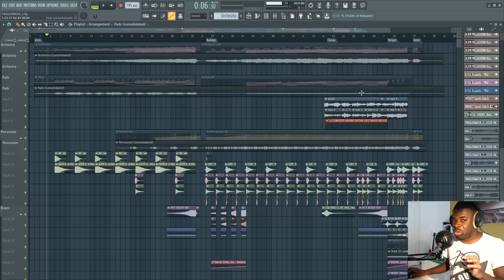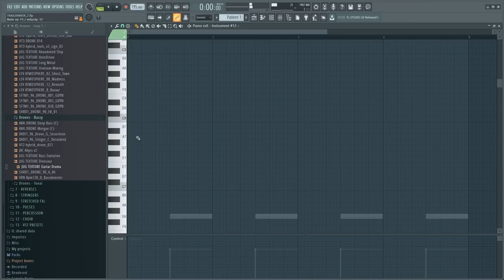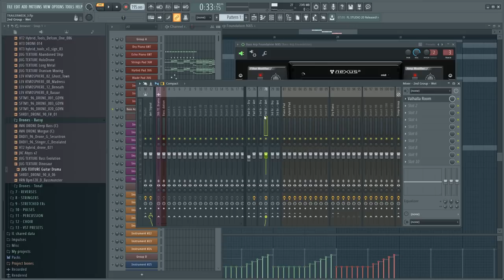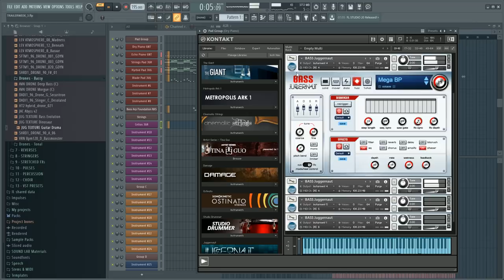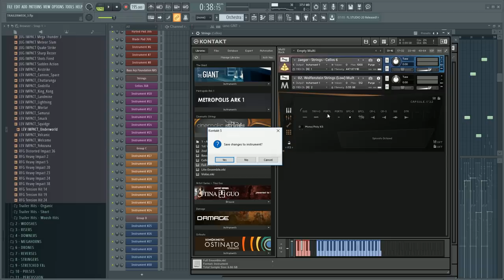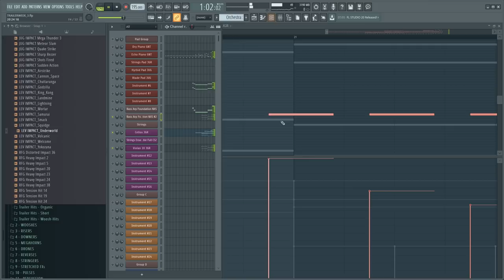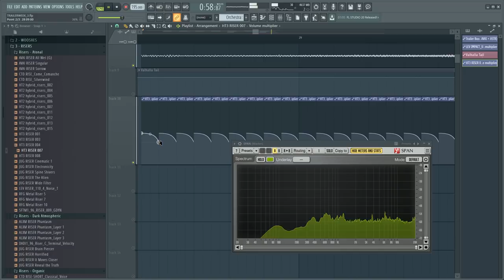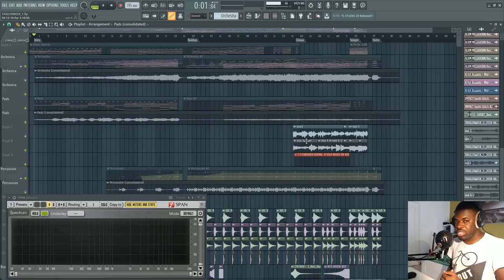Track From Scratch - Epic Sci-Fi Trailer Music (Interstellar Style)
Here's a new Track From Scratch: Epic Sci-Fi Trailer Music done in FL Studio 20, with some light Interstellar & Blade Runner-ish synths.
⏫ PRIVATE LESSONS: Coming soon...
🎻 LIBRARIES & SOFTWARE:
(For each module, the libraries are sorted based on how much I like them).
- STRINGS: Metropolis Ark 1 & 3, Nucleus, Cinematic Studio Strings, Fluid Shorts, Cinematic Strings 2, Jaeger
- BRASS: Metropolis Ark 1 & 3, JXL Brass, Nucleus, Twelve Horn Ensemble, CineBrass CORE, Century Brass, Jaeger, Angry Brass
- CHOIR: Oceania, Metropolis Ark 1, Stormchoir 2
- WOODWINDS: CineWinds CORE, Nucleus, Metropolis Ark 1 & 3
- HYBRID PERCS & LOOPS: Damage, PercX, Decimator Drums, Cerberus
- BIG CINEMATIC PERCS: Los Angeles Modern Percussion, New Epic Toms Ensemble, New Epic Dhol Ensemble, CinePerc
- ORCHESTRAL PERCS: CinePerc, Rhapsody Orchestral Percussion, Kontakt Factory Library
- PIANO: The Giant, Woodchester Piano, Spitfire LABS Soft Piano
- HARPS & OTHERS: CineHarp, Kontakt Factory Library
- SYNTHS: Juggernaut, Serum, Harmor, Jaeger, Evolution Atlantica,
- ORCHESTRAL SFX: Metropolis Ark 3, Palette Orchestral FX
- SOLO STRINGS: Tina Guo Solo Cello, Solos of the Sea, Cinematic Studio Strings Solo
- SOLO VOCALS: Jaeger, Vocalisa
- GUITARS: Basic Live Guitars & Bass routed into Waves GTR / Guitar Rig, Metropolis Ark 1, Heavyocity Atlantica
- TRAILER SFX: Custom / Private Samples, AVA Instinct, Cinematic Trailers Designed, Epic Sound Effects Quantum, Scenes From The Multiverse Vol.1, Juggernaut, Jaeger, Evolution Atlantica, AizerX Classic Trailers Toolkit, AizerX Trailer SFX Tools
- REVERB: ValhallaRoom, ValhallaShimmer
- MIXING & MASTERING: iZotope Ozone 9 Advanced, iZotope Neutron, FabFilter Pro-Q3, FL Studio Plugins
💻 HARDWARE & PC SPECS:
- Desktop PC: 3.7 GHz Intel Core i7 8700k / 32GB DDR4 RAM / 2TB Samsung Evo860 M.2 SSD
- Laptop PC: Asus ROG GLW752 (2.6GHz Intel Core i7-6700HQ / 16GB DDR4 RAM / 1TB Samsung Evo860 M.2 SSD)
- Audio Interface: M-Audio M-Track Plus
- MIDI Keyboard: M-Audio Keystation 49 MkIII

Artwork: "The Verge" from Lightfarm Studios